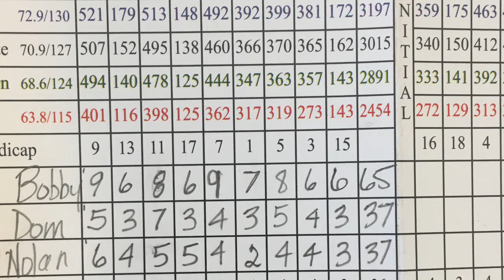2020 PGA Jr Allstar Tryout Round